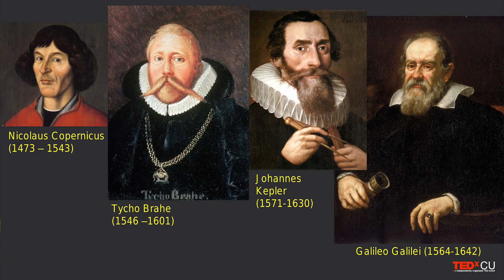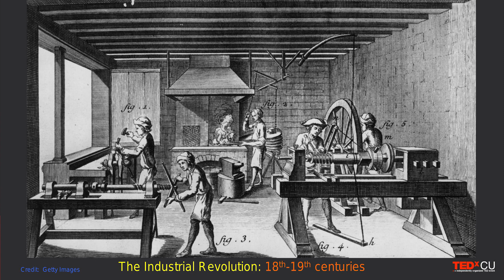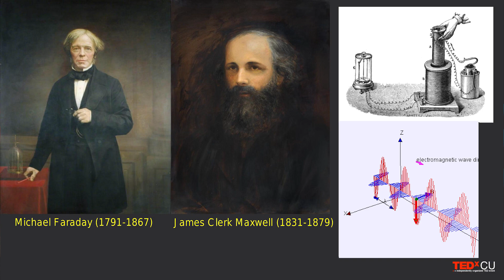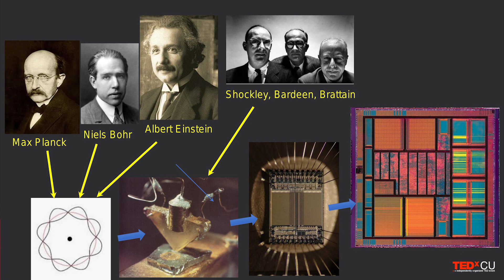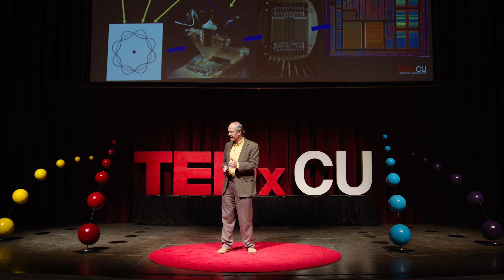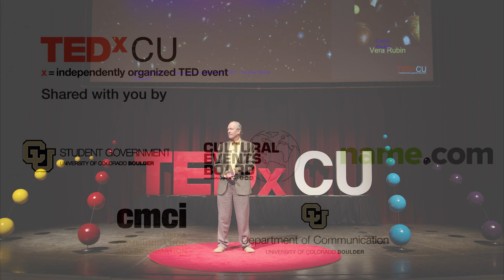How science has driven our technology and economy | John Bally | TEDxCU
For the last half millennium, scientific curiosity has driven a series of technological revolutions that powers today’s economy and dominates our way of life.  About 500 years ago, studies of the motions of the planets and Moon led to mechanics.  Mechanics led to the Industrial Revolution.  Investigation of electricity, magnetism, and atoms led to the electrification of the planet, computers, cell phones, and a host of modern gadgets.  Science now dominates the human experience. Where will today’s discoveries take us in the future?    John did his undergraduate studies at the University of California Berkeley and earned his PhD at the University of Massachusetts in 1980.   He was a researcher at AT&T Bell Laboratories between 1980 and 1991.   He then joined the faculty of the University of Colorado Boulder. He studies the interstellar medium, the formation of stars and planets, and the cosmic cycling and evolution of matter.  He is interested in fundamental physics and cosmology. He is an avid skier. This talk was given at a TEDx event using the TED conference format but independently organized by a local community.